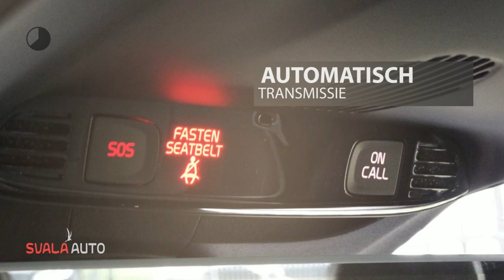Volvo V40 T3 152PK Dynamic Edition - Parkeerverwarming - AUT